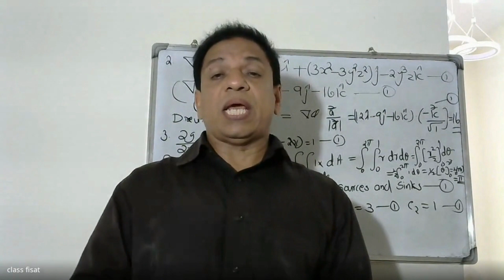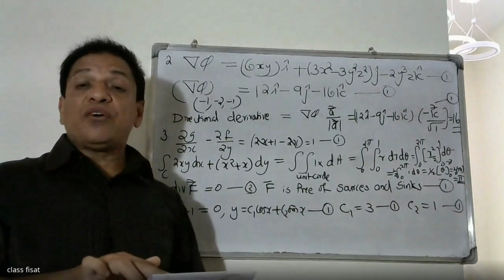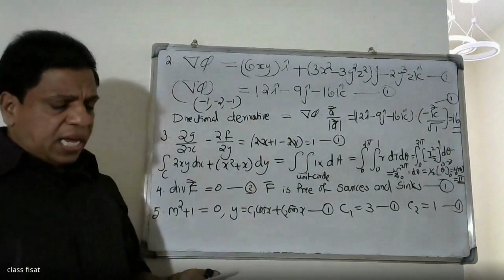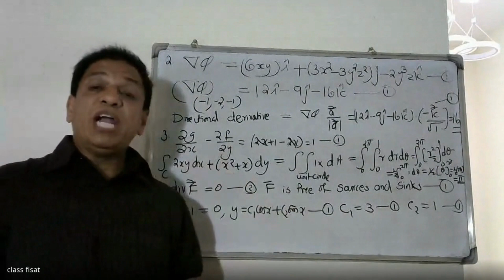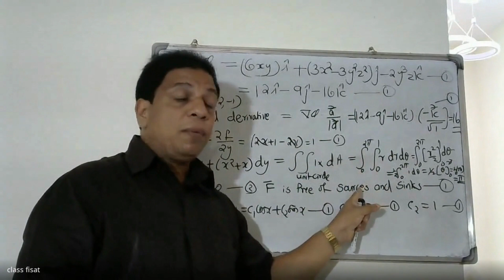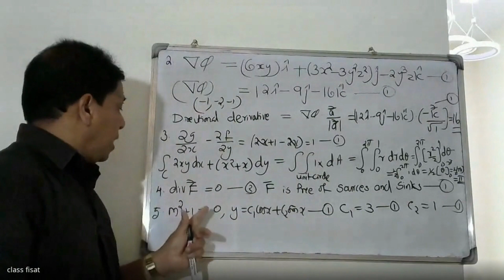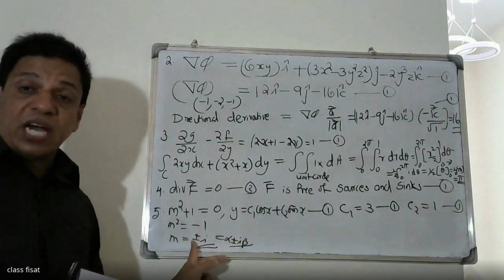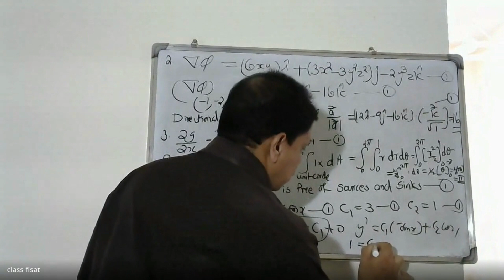ANSWER KEY-QUESTION -2-5 | MAT-102 |KTU-2019 SYLLABUS I SEM-S2